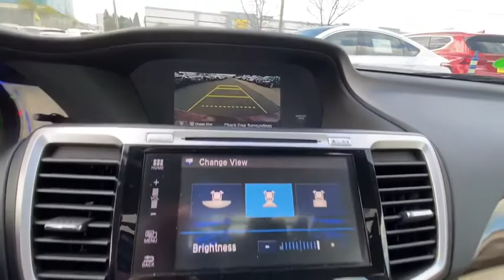2017 Honda Accord Hybrid Stamford, Greenwich, Norwalk, Darien, Fairfield, CT U6056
Crimson Pearl Used 2017 Honda Accord Hybrid available in Stamford, Connecticut at Stamford Hyundai. Servicing the Greenwich, Norwalk, Darien, Fairfield, CT area.
2017 Honda Accord Hybrid EX-L Sedan - Stock#: U6056 - VIN#: JHMCR6F57HC023373

Stamford Hyundai
85 Magee Ave

CARFAX 1-Owner, Excellent Condition. FUEL EFFICIENT 47 MPG Hwy/49 MPG City! Heated Leather Seats, Sunroof, CD Player, iPod/MP3 Input, Keyless Start, Onboard Communications System, Back-Up Camera, Alloy Wheels, Satellite Radio SEE MORE!br /br /KEY FEATURES INCLUDEbr /Leather Seats, Sunroof, Heated Driver Seat, Back-Up Camera, Hybrid, Satellite Radio, iPod/MP3 Input, CD Player, Onboard Communications System, Aluminum Wheels, Keyless Start, Dual Zone A/C, Apple CarPlay, Lane Keeping Assist, Smart Device Integration. Rear Spoiler, MP3 Player, Keyless Entry, Remote Trunk Release, Steering Wheel Controls. Honda EX-L with Crimson Pearl exterior and Ivory interior features a 4 Cylinder Engine with 212 HP at 6200 RPM*. Serviced here, Local Trade-In, Financing Available br /br /PURCHASE WITH CONFIDENCEbr /CARFAX 1-Owner br /br /BUY FROM AN AWARD WINNING DEALERbr /Stamford Hyundai is a digital, interactive dealership that is the Hyundai Eastern Region #1 service satisfaction Hyundai Dealer in the district two years running. We believe in transparency for our clients and feel that when our customers are educated about their purchase from availability, total brand value and finance options it is easy to say Yes to Hyundai. Combine this with our exceptional customer service and convenient online purchase process; it is easy to say Yes to Stamford Hyundai! br /br / Horsepower calculations based on trim engine configuration. Fuel economy calculations based on original manufacturer data for trim engine configuration. Please confirm the accuracy of the included equipment by calling us prior to purchase. br /